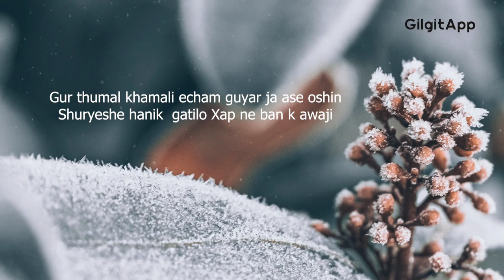Marakan burushaski song Faheem uddin hunzai Aslam dattu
New burushaski song MARAKAN by faheem uddin hunzai
Lyrics Aslam dattu
Music Dj Naveed
Instrumentals: Fida hussain, Jan nisar, akmal yaqoob, Islam habib